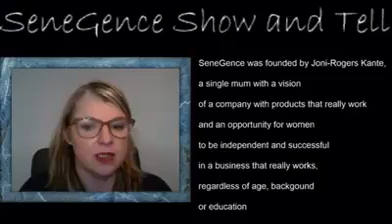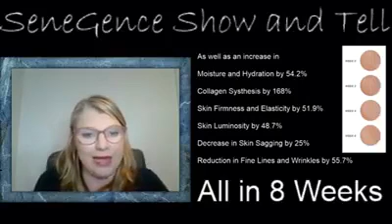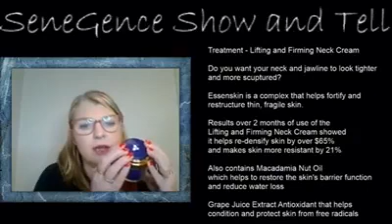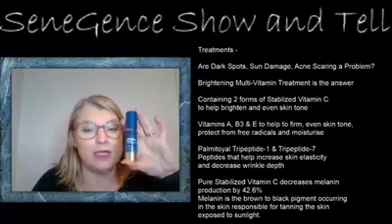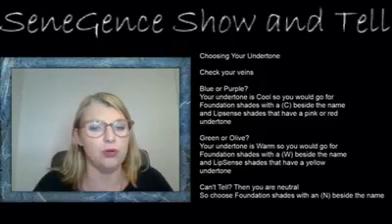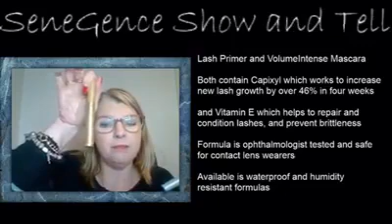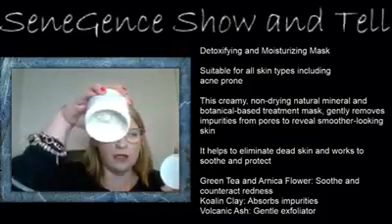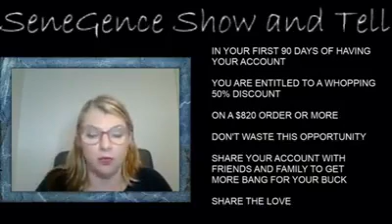My Personal Shopper Show and Tell 14 Aug 2019 Final Version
SeneGence personal shopper account holder? We are way more than just LipSense